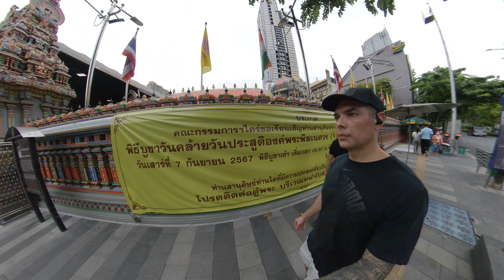4K Walking Tour in Bangkok: Exploring the Silom Area on a Vibrant Day! 🇹🇭🎥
🌟✨ Join me for an exciting 4K walking tour through the vibrant streets of the Silom area in Bangkok! 🏙️ Known for its bustling energy, diverse culture, and dynamic street life, Silom is one of the most iconic areas in the heart of Bangkok. Stroll with me as we explore busy markets, pass by towering skyscrapers, and take in the rich atmosphere of this famous district.

Starting from the lively streets, you’ll get a glimpse of the everyday life in Silom – from the local vendors offering mouthwatering street food 🍢, to the colorful stalls showcasing everything from clothes to handmade crafts 🛍️. As we continue, the modern side of Silom reveals itself with towering office buildings and luxury hotels, giving you a perfect blend of traditional and modern Bangkok.

This video offers a perfect escape for travel lovers and those who are curious about Bangkok’s urban landscape. Every moment is captured in stunning 4K, making sure you don’t miss a single detail – from the buzzing street corners to the unique fusion of local culture and city life that makes Bangkok so captivating. 🌍🏙️

Whether you’ve visited Bangkok before or dream of exploring its streets, this walking tour will transport you to the heart of one of the city's most exciting areas. Walk with me through Silom and discover the sights, sounds, and vibrant energy that make Bangkok a must-see destination! 📸🎥